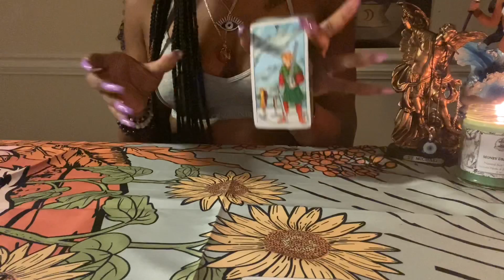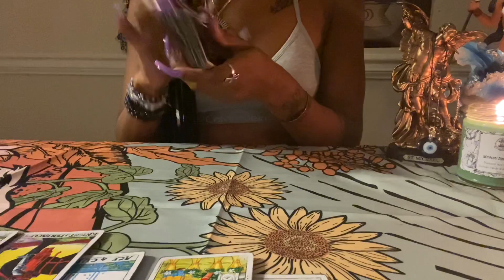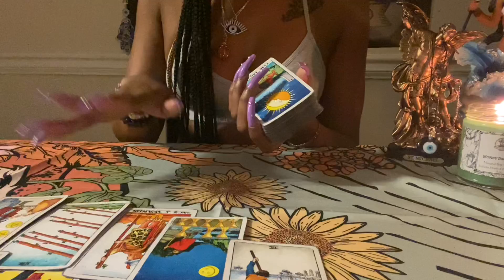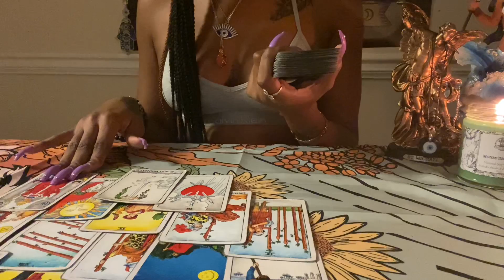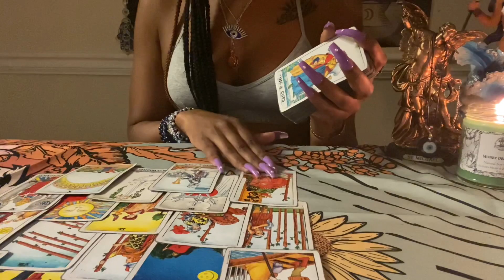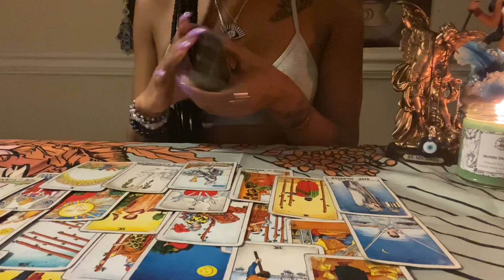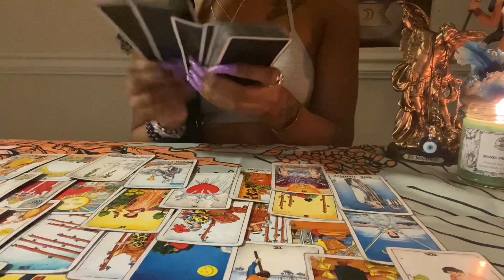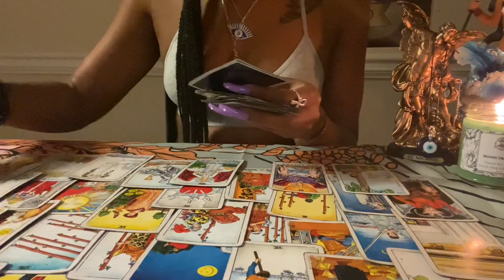♐️Sagittarius:Past Person Annoying As Fu$k🙄,OVERWHELMED,New Person Everything U Dreamed Of😍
Unique💜✨